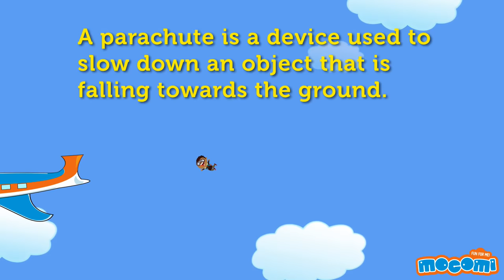How does a Parachute Work? - Science for Kids | Educational Videos by Mocomi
presents: How does a parachute work?

A parachute is a device used to slow down an object that is falling towards the ground.

There are two forces acting on the falling person:
1. Gravity (Upwards)
2. Air resistance (Downwards)

Without a parachute the gravity is more than air resistance. But as the parachute opens, the Air resistance increases. Now air resistance is more than gravity.

This slows down the parachute and the person can land safely on ground.